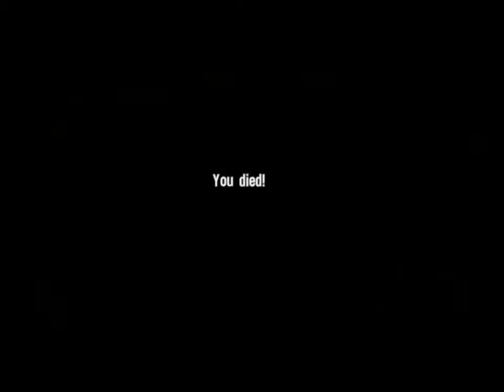Zalgo Cometh's Spec Ops: The Line HD Gameplay w/ Commentary Part 3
video game review playthrough for In The Mind Of My Mind blog All Copy Rights Belong To Yager Development, Darkside Game Studios, Blind Squirrel Games Inc., 2K Games And Their Appropriate Affliates. Enjoy! Share what you think about it in the comments below.